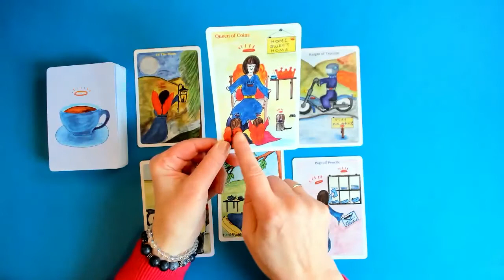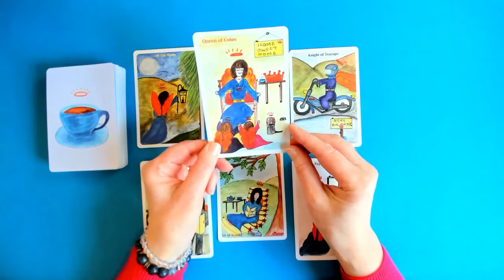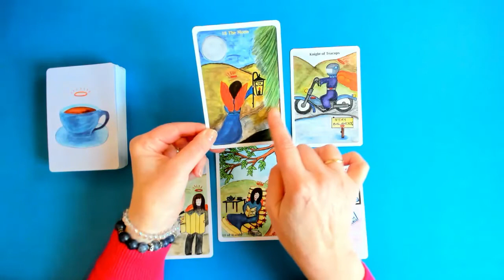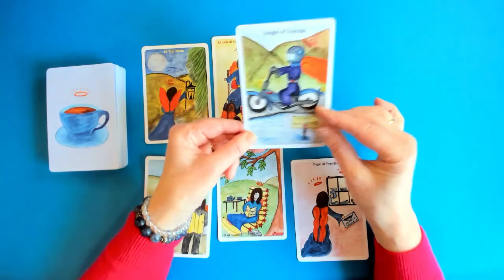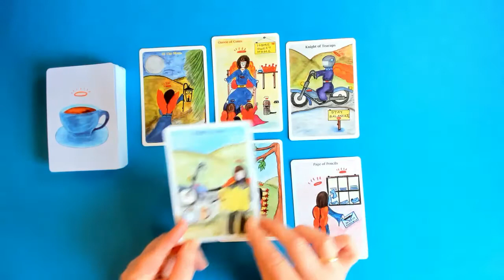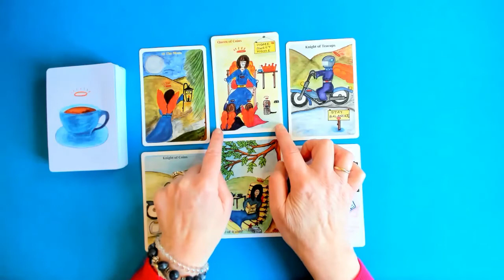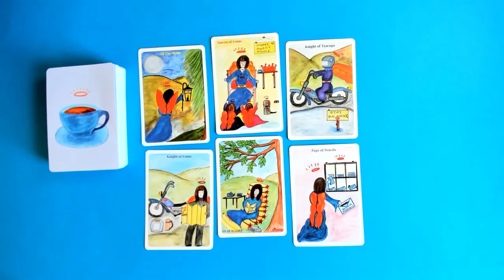TAURUS * BE RESOURCEFUL, MOVES FORWARD ON THE WAY. 21st-27thMar.